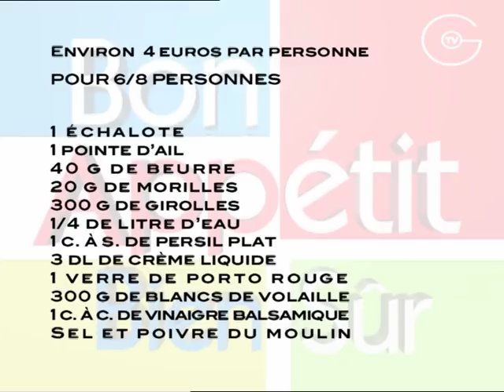[Recette] Terrine de Champignons - Chef Jacques Marcon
Recette pour 6/8 Personnes

Ingrédients :

2 blancs de volaille coupés en petits morceaux (300g)
300 g de girolles nettoyées avec précaution
20 g de morilles sèches
1 échalote
1 pointe d’ail haché
1 cuillère à soupe de persil plat concassé
40 g de beurre
3 dl de crème liquide
1 verre de porto
1 cuillère à café de vinaigre balsamique
Sel fin et poivre du moulin

Recette :

1) Faire tremper 20 g de morilles sèches dans ¼ de litre d’eau tiède pendant 12h00 afin de les réhydrater.

Conserver 2 blancs de volaille coupés en morceaux au réfrigérateur sachant qu’ils doivent être bien froids lors de leur utilisation.

2) Peler et hacher finement 1 échalote.
Egoutter les morilles réhydratées, réserver le jus de trempage.

Chauffer 20 g de beurre dans un poêlon, ajouter et faire suer sans coloration l’échalote, saler, remuer avec une spatule en bois. Déglacer ensuite avec 1 verre de porto, amener à ébullition, puis additionner le jus de morille et laisser réduire à l’état sirupeux sur feu doux.
Incorporer ensuite 2 dl de crème liquide dans la réduction, donner une petite ébullition, retirer le poêlon de la plaque de cuisson, laisser la crème refroidir à température ambiante, puis l’entreposer au réfrigérateur.

3) Chauffer 20 g de beurre dans une poêle anti adhésive, commencer par saisir 300 g de girolles, bien remuer avec une spatule en bois, additionner ensuite et cuire les morilles, et ajouter 1 pointe d’ail haché.

Déglacer en fin de cuisson avec 1 cuillère à café de vinaigre balsamique, saler, poivrer, éparpiller 1 cuillère à soupe de persil plat concassé, bien mélanger.
Débarrasser ces champignons sur une assiette, les laisser refroidir à température ambiante, les recouvrir ensuite d’un film alimentaire et les entreposer au réfrigérateur.

4) Préchauffer le four à 150°C, en position statique de préférence.

5) Fouetter 1 dl de crème liquide bien froide jusqu’à ce qu’elle tienne entre les branches du fouet tout en prenant soin qu’elle reste souple.

Préparer la farce de la terrine : (tous les ingrédients rentrants dans la composition doivent être bien froids).
Mixer les morceaux de blancs de volaille, incorporer petit à petit la crème de champignons, saler.
Débarrasser cette préparation dans un saladier placé dans un plus grand contenant des glaçons, y incorporer les girolles et les morilles, puis petit à petit et délicatement la crème fouettée. Rectifier l’assaisonnement, saler et poivrer si nécessaire.

6) Prendre 1 terrine de + ou - 15 cm de longueur, 6 cm de largeur et 6 cm de hauteur.
La chemiser de 2 épaisseurs de film alimentaire, la garnir de la farce en tassant bien, rabattre le film dessus.

Placer cette terrine dans un bain-marie, amener l’eau à frémissement, couvrir, glisser dans le four préchauffé, et compter 40 minutes de cuisson à 150°C.

Une astuce pour vérifier la cuisson de la terrine : Y enfoncer au milieu la lame d’un couteau pointue, si cette dernière ressort sèche sans résidu de farce, la terrine est cuite.

Laisser tiédir la terrine de champignons à température ambiante avant de la démouler.
La détailler en tranches avant de la servir et de la déguster.